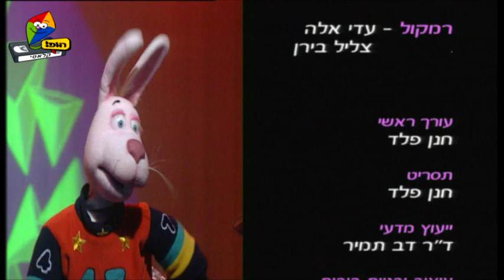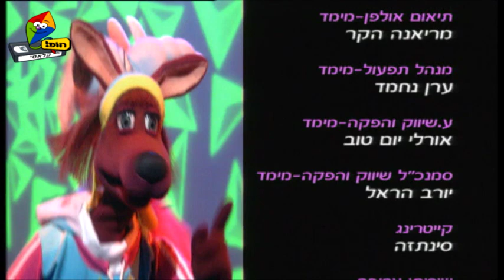גורה וגוגל - תהיו בריאים - מלח - הופ! קלאסי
תקציר הפרק - גורה וגולי מסבירים לגוגול שכמות גדולה של מלח מזיקה לבריאות